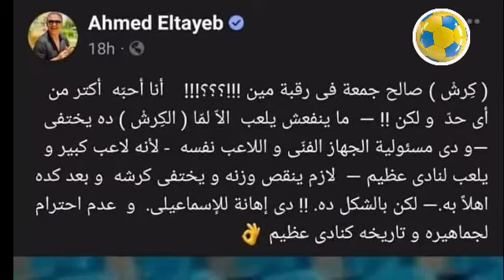احمد الطيب يوجه رسائل بسبب ( كرش) صالح جمعة ( دى اهانة للاسماعيلى )..التفاصيل